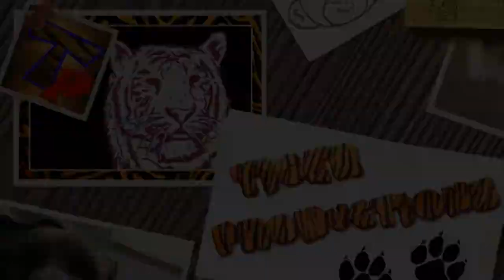laughing children against predatory animals !!! This is not a cats dogs!!!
Tigers, leopards, lynxes, lions, bears, gorillas, giraffes, camels, antilopes, roe deer, seal, penguins, and just goats SCARE AND MAKE CHILDREN LAUGHING !!!